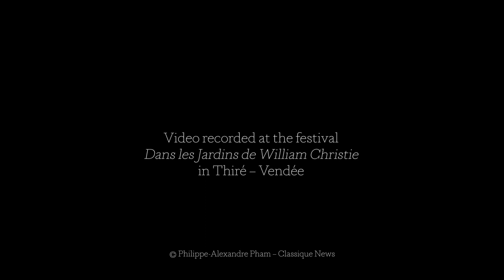Françoise Girard gives 3 good reasons to support Les Arts Florissants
Françoise Girard, President of American Friends of Les Arts Florissants and Principal Sponsor of the festival "Dans les Jardins de William Christie", gives us three good reasons to support Les Arts Florissants project.

Françoise Girard, présidente des American Friends of Les Arts Florissants et mécène principale du festival "Dans les Jardins de William Christie", donne trois bonnes raisons de soutenir les activités des Arts Florissants.

Faire un don pour le Quartier des Artistes des Arts Florissants ➡️
Giving Tuesday will be celebrated in France on November 27 for the first time! For the occasion, Françoise Girard, President of American Friends of Les Arts Florissants and Principal Sponsor of the festival "Dans les Jardins de William Christie", encourages you to join the global giving movement!